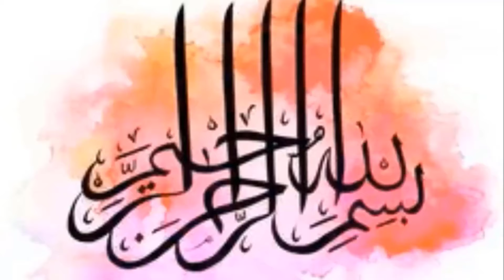Hazarat Suleman AS Ka Aik Dilchasp Waqia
HAZARAT SULEMAN AS KA AIK DILCHASP WAQIA | HAZARAT SULEMAN AS , ISLAMIC UNIVERSITY distributed Short Bayan in the light of Quran & Hadith. All the Viewers are requested to kindly connect to Islamic University.